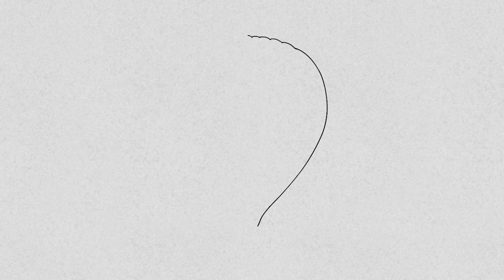cara menggambar balon udara | how to draw a hot air balloon | lanzi toys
haaaayyy teman - teman, sekaran lanzi toys akan menggambar balon mewarnai juga teman-teman.
apakah teman-teman sudah pernah melihat balon ? emmmm...sepertinya sudah yah, tapi kali ini balon udara teman-teman, yang akan kita gambar ya atau hot air ballon. mudah banget loh, tonton sampai selesai ya.